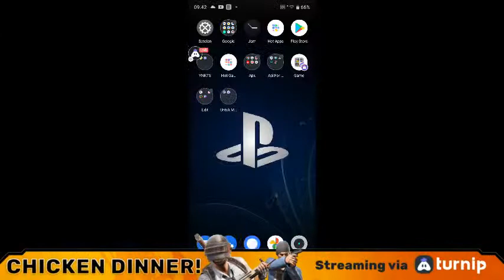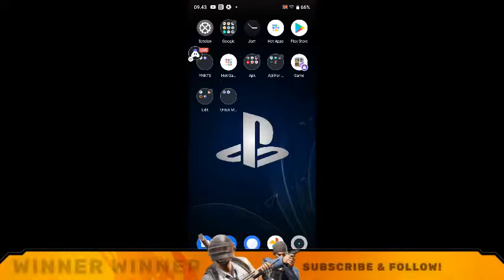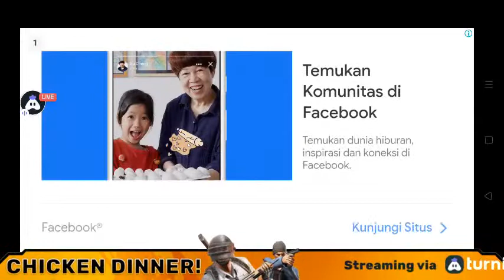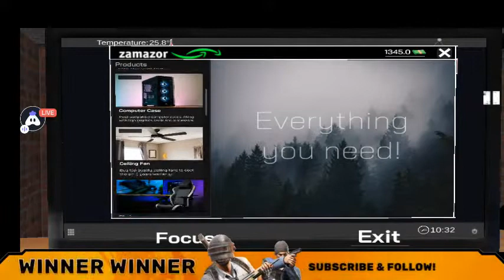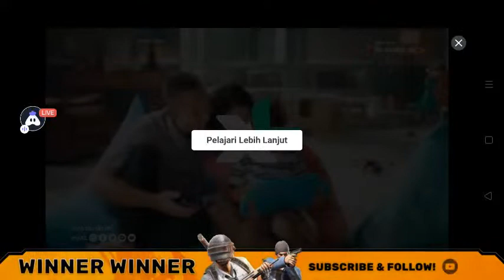[Live] The Wok Cafe Akan Jaya 🤨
like dongg

suara mic: (on)